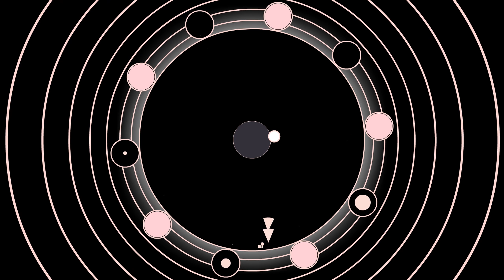(Advanced) Daisy Wheel - by Disasterpeace | Soundodger+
First advanced level done. Very hard compared to the easier one. These will probably take months to do.